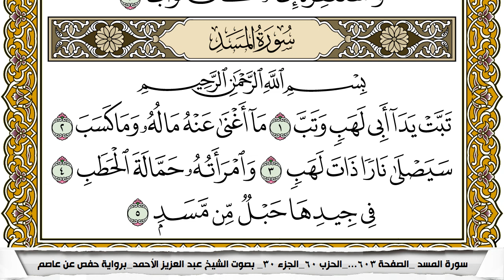سورة المسد مكتوبة عبد العزيز الاحمد برواية حفص عن عاصم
KonoozAlhuda
konoozalhuda
konooz
Konooz Alhuda
كنوز الهدى,
كنوز الهدي,
كنوز,
الهدى,
الهدي,